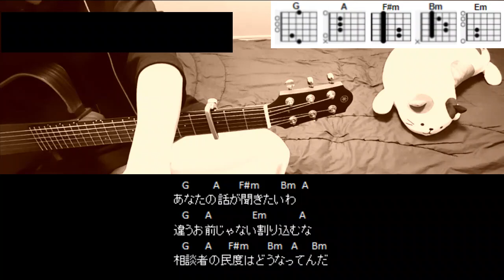水曜日のカンパネラ『聖徳太子』ギターコード【弾き語りサビ練習用/歌詞】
水曜日のカンパネラ『聖徳太子』
CAPO3